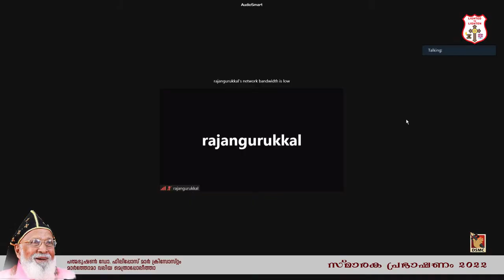DR PHILIPOSE MAR CHYSOSTOM MEMORIAL LECTURE 2022